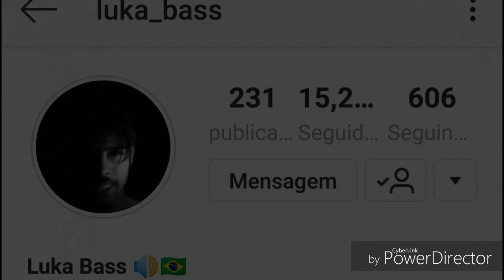LUKA BASS | FORRÓ NO BAIXO | GABRIEL DINIZ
Gostaram ?

E não se esqueça de se inscrever
Tmj 🤝